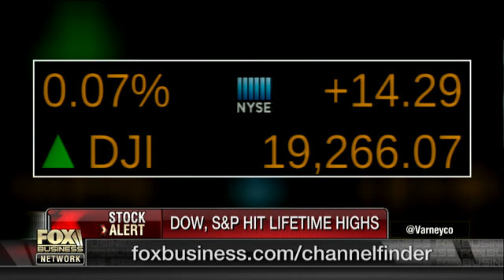How Trump can help Silicon Valley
Capital Wave Strategist Shah Gilani on Donald Trump’s upcoming meeting with technology companies.